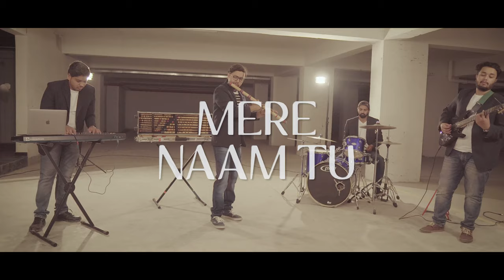Mere Naam Tu Cover | Love Song | ZERO | Shah Rukh Khan, Anushka Sharma | Flute Cover |BAND SAMPOORNA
Presenting Flute cover of the Love song " Mere Naam Tu " on the occasion of Valentines Day.  The song is originally from Bollywood movie Zero, composed by Ajay Atul and beautifully sung by Abhay Jodhpurkar.

Band Sampoorna Has added their own flavour to this song. Enjoy this beautiful love song  and wish you all Happy Valentines Day.

Credits
Flute : Mrugendra Mohadkar
Guitars: Chaitanya Deshpande
Drums : Pratik Talewar
Keyboard: Shantanu Pande
Programming and Arrangements : Shantanu Pande
Video : Mayur Shinde
Video Production: Come N Create
Original Song Credits :
T series
Producer: Gauri Khan
Director : Aanand L Rai
Writer: Himanshu Sharma
Co-producer: Karuna Badwal
Song : Mere Naam Tu
Singer : Abhay Jodhpurkar
Lyrics : Irshad Kamil
Music Label: T-Series
::::::::::Additional credits :::::::::::::::
Recorded  by : Vijay Dayal  (YRF studios) & (soundideaz studio)
Mixed: Vijay Dayal (YRF studios)
Assisted by : ChinmayMestry
Music and Rhythm conducted by : Ajay-Atul
Mastered by : Donal Whelan at Hafod Mastering (Wales)
Indian flute  :VaradKathapurkar
Nylon guitar :PawanRasayli